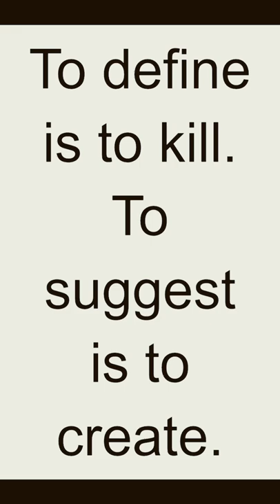Quote - Stéphane Mallarmé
Stéphane Mallarmé was a French poet and critic who is considered one of the most important figures in the Symbolist movement of the late 19th century. He was born on March 18, 1842, in Paris, France, and died on September 9, 1898.

Mallarmé began his career as a teacher, but he eventually turned to writing full-time. His poetry was known for its dense, allusive style, and he often experimented with language and form in his work. He published several collections of poetry, including "L'Après-midi d'un faune" ("The Afternoon of a Faun") and "Un coup de dés jamais n'abolira le hasard" ("A Throw of the Dice Will Never Abolish Chance").

Mallarmé's work had a profound influence on the development of modernist poetry, particularly on the work of T.S. Eliot and the Surrealists. His emphasis on the power of language to create meaning and his use of complex, often enigmatic imagery continue to fascinate readers and scholars.

In addition to his poetry, Mallarmé was also a respected critic and essayist, and he played an important role in the development of Symbolist theory. His ideas about the relationship between language and reality, the role of the artist in society, and the nature of artistic expression continue to be explored and debated by scholars today.